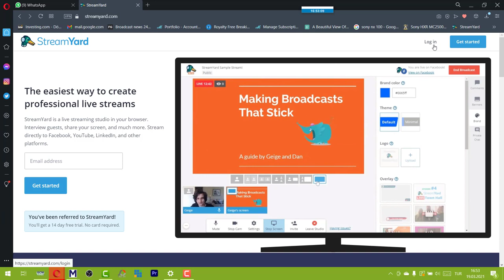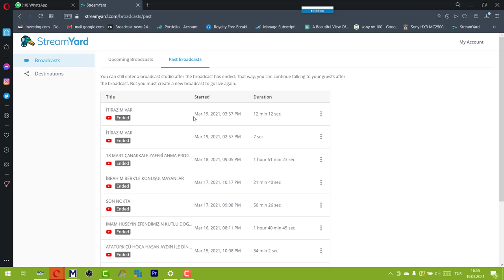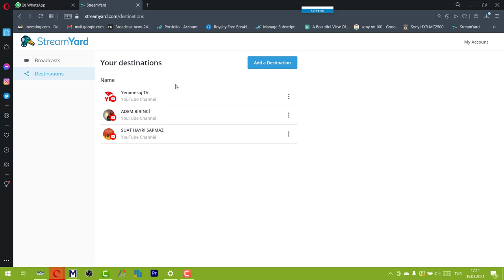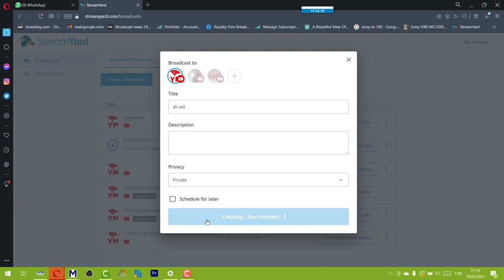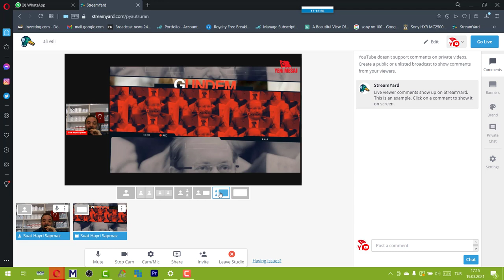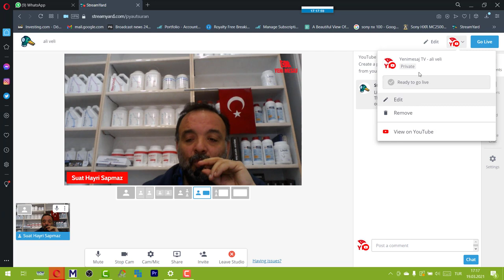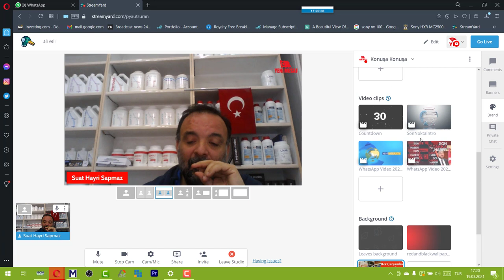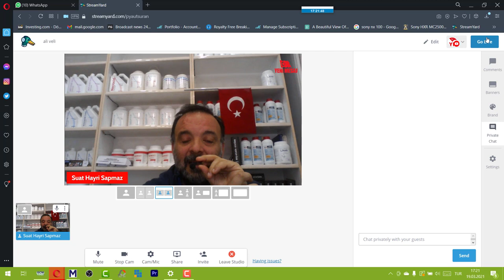STREAM YARD NASIL KULLANILIR?